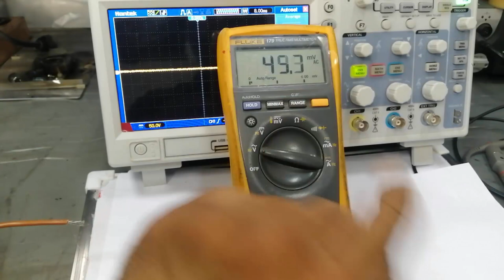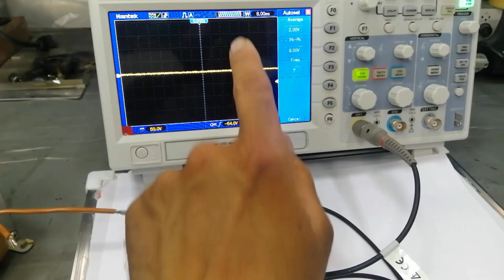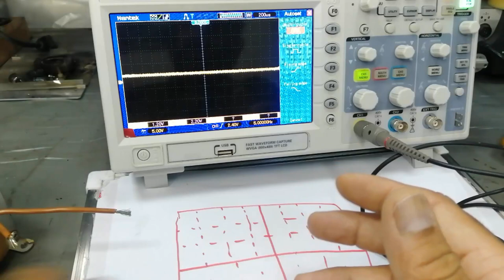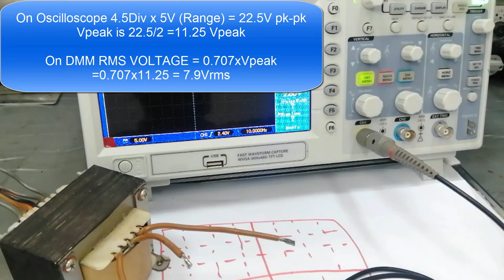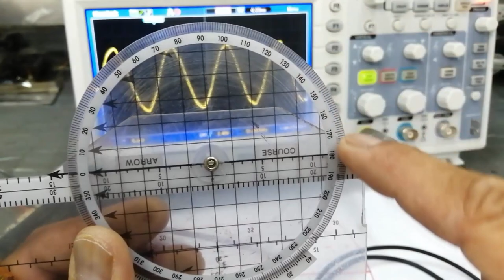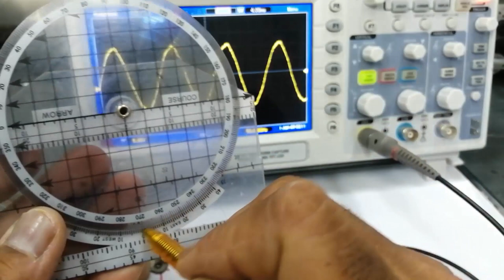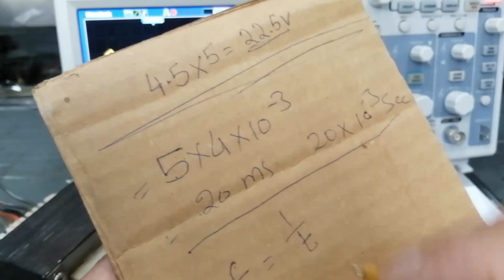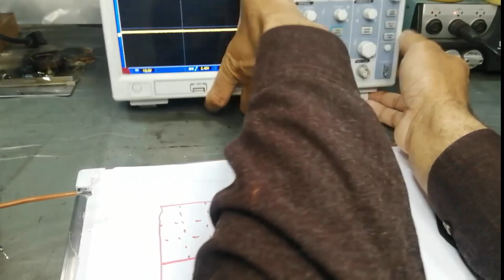#161 What is OSCILLOSCOPE - Basic Introduction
in this video i discussed and demonstrated
1. what is oscilloscope, introduction of oscilloscope for beginners
2. basic use of oscilloscope
3. how to check calculate voltage amplitude in oscilloscope
4. how to check time period of a signal
5 how to calculate frequency
6. what is a cycle
7. what is sine wave
8. peak to peak voltage and rms voltage
Theory and Practical videos for Physics, Electrical Engineering and Electronics Engineering.